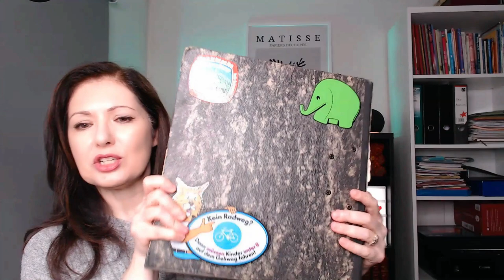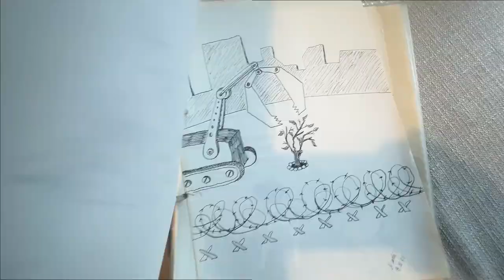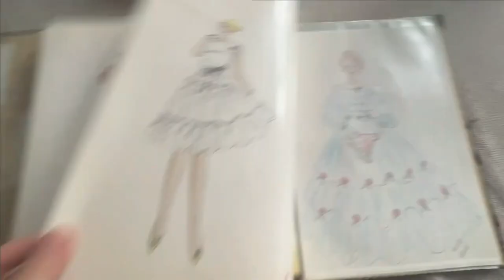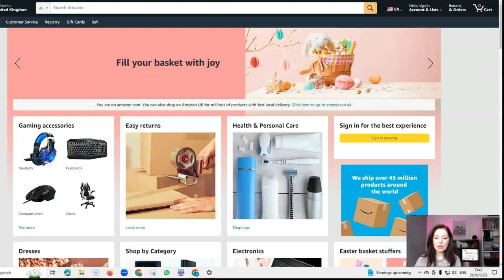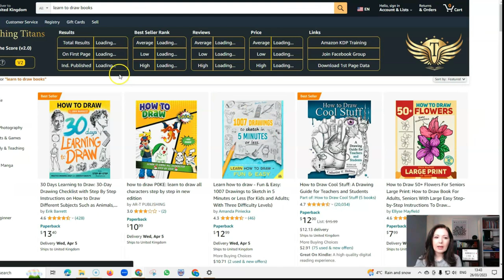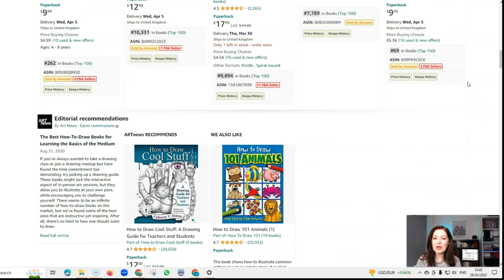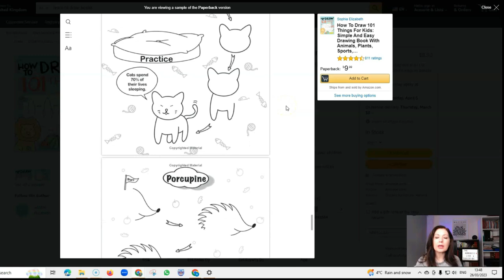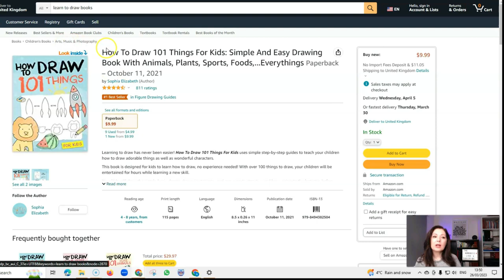Profitable Niche Alert: Revealing A Profitable Book Idea You Need To Know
Hello Home Bosses,
In this video I will be telling you about a book idea in a profitable niche. I will also reveal why I like these types of books so much. I hope you enjoy the video. If you have any questions, please don't hesitate to leave them in the comments. See you again soon!

passiveincome